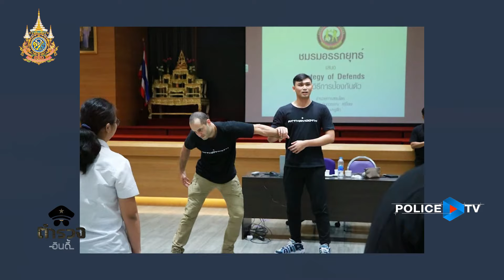รายการตำรวจอินดี้ : เพราะอดีต..ส่งผลถึงปัจจุบัน (ผู้เคยเป็นเหยื่อในอาชญากรรม)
พบกับ ร.ต.อ.พลศิลฏ์ อินทานนท์ อาจารย์สอนวิชาศิลปะต่อสู้ป้องกันตัว โรงเรียนนายร้อยตำรวจ ด้วยความฝันที่อยากทำ อาจารย์พลยังเคยได้ไปสัมผัสกับการทำงาน การใช้ชีวิตในต่างประเทศ (Work&Travel) แล้วอะไรที่ทำให้อาจารย์พลสนใจในด้านการต่อสู้ป้องกันตัวขึ้นมา ประสบการณ์อื่นๆของอาจารย์พลมีมากมายเลยทีเดียว จะเป็นอย่างไร ติดตามรับชมกันได้กับรายการตำรวจอินดี้สัปดาห์นี้

ร.ต.อ.พลศิลฏ์ อินทานนท์
อาจารย์สัญญาบัตรระดับ 1 กลุ่มงานพลศึกษาเเละต่อสู้ป้องกันตัว ศูนย์ฝึกตำรวจ โรงเรียนนายร้อยตำรวจ

รับชมตอนใหม่ได้ทุกวัน อาทิตย์ เวลา 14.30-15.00 น.
📱 และชมผ่านแอพพลิเคชั่น : POLICE TV
Online 💻 Page : POLICE TV สถานีโทรทัศน์สำนักงานตำรวจแห่งชาติ
Youtube 📍: ตำรวจอินดี้
⌚ เวลารีรัน : 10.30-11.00 น. จันทร์ ถึง ศุกร์
และ 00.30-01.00 น. จันทร์ ถึง ศุกร์